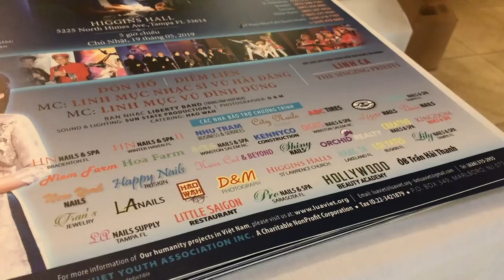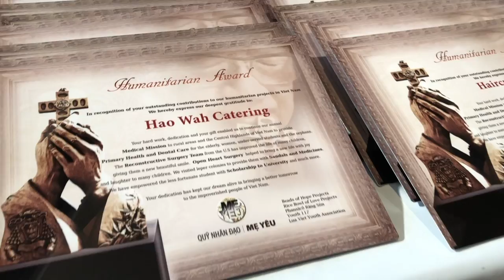VATV | Bút Nhóm Lửa Việt: GALA Mẹ Yêu 2019: "Người Nghèo Không Thể Đợi"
VATV |  Bút Nhóm Lửa Việt: GALA Mẹ Yêu "Người Nghèo Không Thể Đợi"
17/06/2019
Thanh Trúc